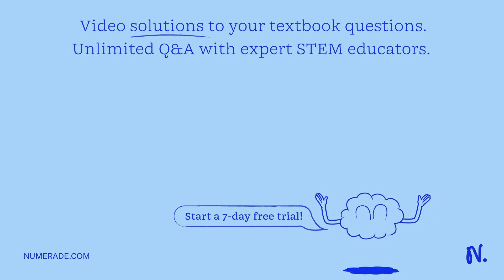The molar solubility of SrF2 is 0.073 g/L. Calculate the Ksp of SrF2.